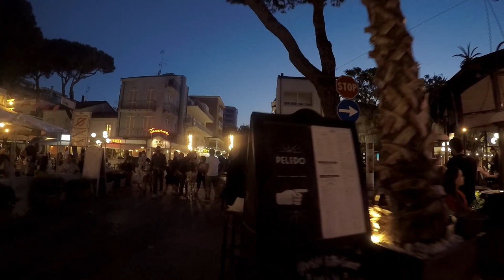Cattolica la Regina dell'Adriatico, Rimini, Emilia-Romagna, Italy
Cattolica è un comune italiano di 16 850 abitanti della provincia di Rimini, in Emilia-Romagna. Affacciata sul mare Adriatico, è una nota località turistica balneare della Riviera romagnola con un'antica tradizione marinaresca.

Cattolica is an Italian town of 16 850 inhabitants in the province of Rimini, in Emilia-Romagna. Overlooking the Adriatic Sea, it is a well-known seaside tourist resort on the Romagna Riviera with an ancient seafaring tradition.

For further information write a message please. Thank you for support.